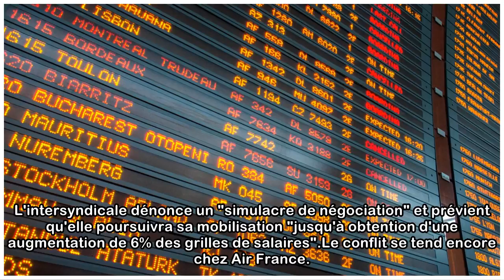Air France : l'intersyndicale annonce quatre nouveaux jours de grève les 17, 18, 23 et 24 avril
L'intersyndicale dénonce un "simulacre de négociation" et prévient qu'elle poursuivra sa mobilisation "jusqu'à obtention d'une augmentation de 6% des grilles de salaires".Le conflit se tend encore che...